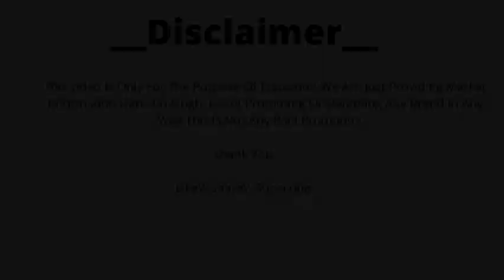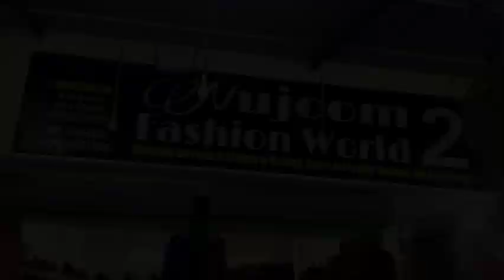Chelsea Boot / Best Leather Shoes / Best Chelsea Boot / Branded Leather Shoes / Branded Chelsea /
Nujoom Fashion World Shop
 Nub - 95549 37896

chelsea boots india
chelsea boots
buy chelsea boot
surplus chelsea
surplus branded leather shoes
best men's chelsea
affordable boots for men
winter boots
chunky chelsea boots
best chelsea boots brands
cheapest chelsea boots
cole haan shoes men
cole haan loafers price
cole haan formal shoes price
cole haan men shoes
buy cole haan men shoes
are bugatti shoes good guality
bugatti casual shoes price
bugatti leather shoes price
bugatti shoes men
bugatti formal shoes price
bugatti black formal shoes
bugatti shoes for men
bugatti shoes, boots
buy bugatti shoes for men
kanpur leather market
wholesale market
wholesale leather market
wholesale chelsea boot market
wholesale leather shoes market
wholesale surplus leather shoes market
wholesale surplus chelsea boots
cheapest leather shoes market
jajmau kanpur
loafer shoes
loafer for men
men’s loafer
leather loafer
leather loafer for men
men’s leather loafer
cheapest loafer
cheapest loafer for men